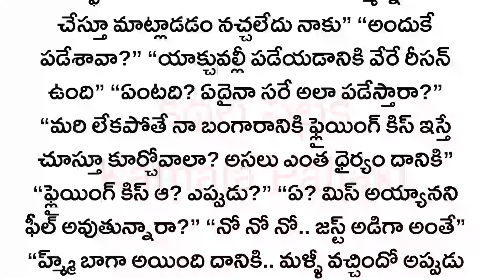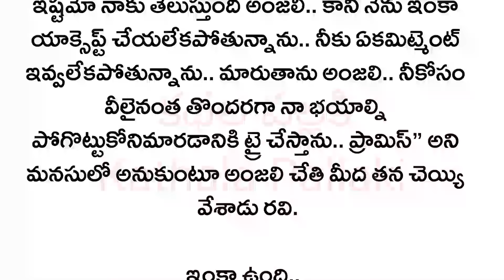నీతో ఉంటే Part-24|మనస్సును హత్తుకునే అద్భుతమైనకథ!HeartTouchingStoriesTelugu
kathalapallaki
kathala pallaki